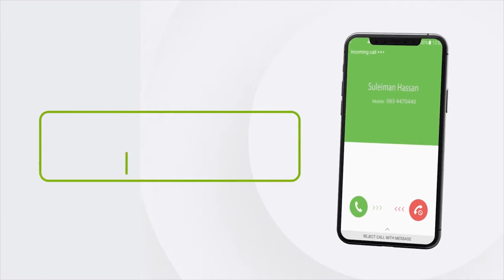Madaxweyne kuxigeenka JSL ayaa kulan la qaatay madax-dhaqameedka gobolka Togdheer.